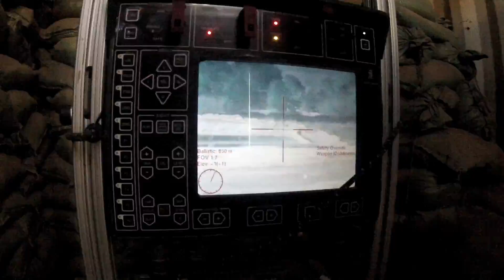Deployment Final Video2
Our Fall/Winter attached to different special forces team.